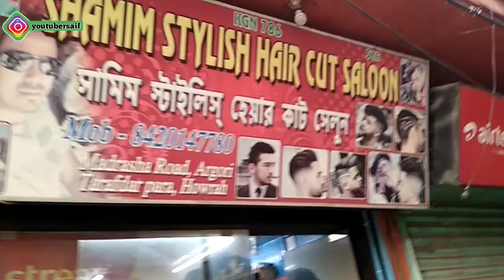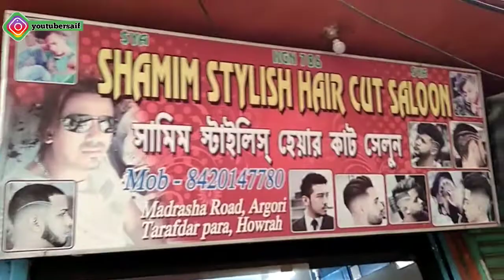Professional Hair Cutting & Professional Straightning || Hair Cutting Vloge FT:-Saif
Guys Bohot Maza Ane Wala Hai Is Vloge M Toh Video Ko Dekhte Raho Aur Comments M Batana Hair cut Kaisa Laga Apko.

😄Swagat Hai Apka Apkehe Channel M😊
1)Promise Daily Video.
2)Trusted Earning Video.
3)No Fake Reviews.
4)Latest Tech News.
5)TikTok,Like,TogetU,VigoVideo ETC.
6)YouTube Tips & Update.(New Creator)
7)Always Support My All Family Member.
9)Social Media Latest Update.
10)Tech Related Tutorial.

                    -:My YouTube Tools:-
My 📷(Mi-5A)
My Mic Boya M1
My Tripod

       🙏Thanks For Your Loving Support🙏